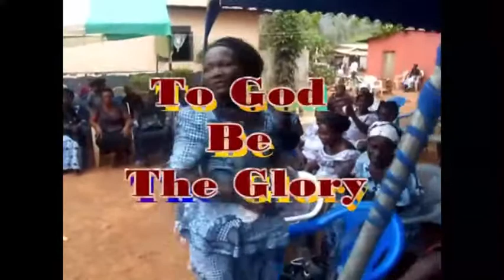FUNERAL CELEBRATION BOWIRI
This is a video that was captured during a visit to Bowiri Kyerahin. It shows the rich culture, traditions, and way of life of the Bowiri people in the Oti Region.